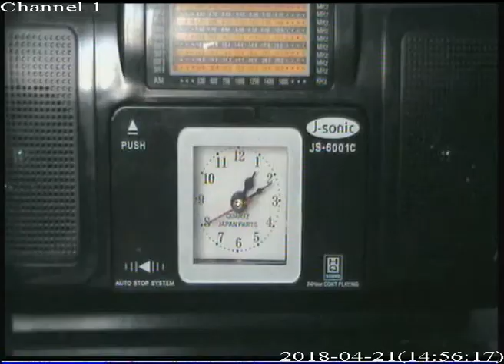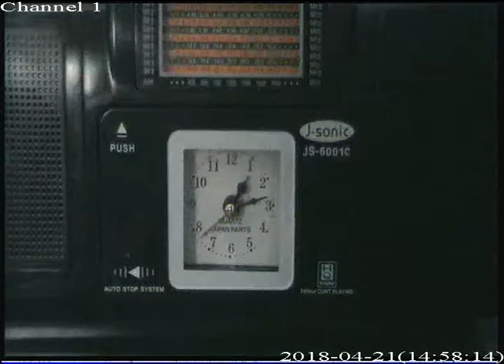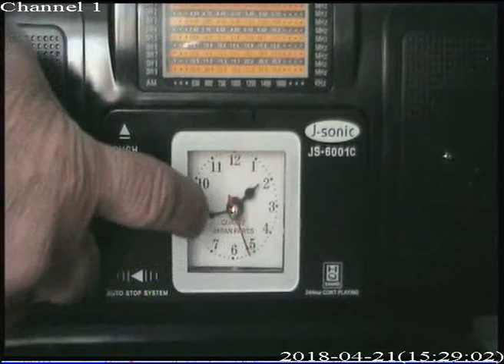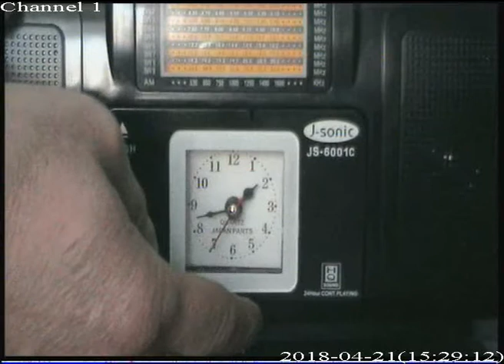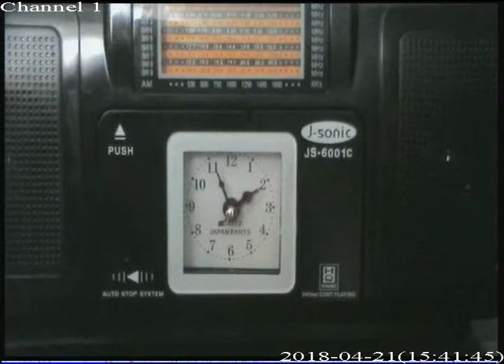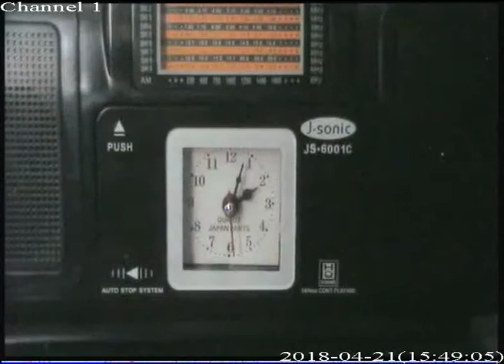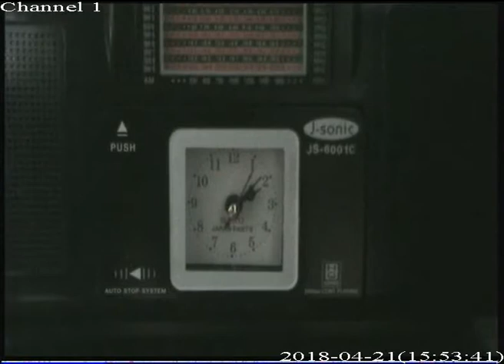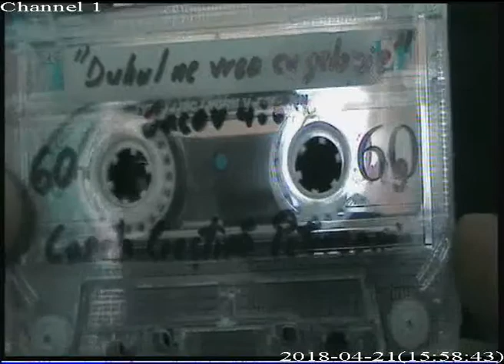Pastor Jo, 24-06-2001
Amintiri: azi Iacov 4:5-6 "Duhul ne vrea cu gelozie "